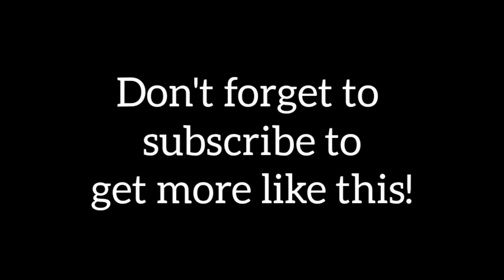Dekhiye kese aik masoom lrki ne chalaaki dikhayi aur woh bacha jisne ghar me aag lagayi| two stories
These are the two moral stories one is where a girl is in danger because of the wrong use of internet and second where a mischevious boy sets a house on fire! Hope you enjoyed these moral stories.

Visit these links down, you might like these too!

बंगाली बहू | Bengali Bahu | Hindi Kahani | Moral Stories | Stories in Hindi | Hindi Kahaniya | Story

Episode - 34 (Bob aur pakshi) | gfts-38 (बॉब और पक्षी ) | Hindi Kahaniya | Cartoon

कार्टून कहानी | Aam ka Ped Cartoon | Tuni Chidiya ka Cartoon | Hindi Cartoon Kahaniya | Chichu TV